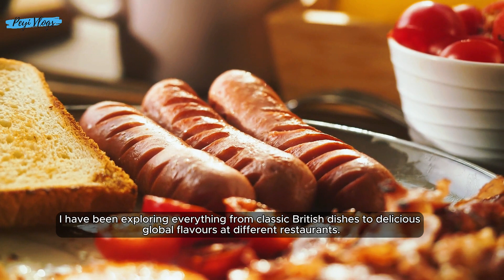EXCLUSIVE: Some never seen videos and pictures as I share my journey so far in the UK 🇬🇧 | ADULTING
Welcome to my corner of the internet, where I document the ups and downs of navigating my 20s and the adventures of adulting. In today's video, I am excited to share some life updates through this voiceover accompanying a collection of both familiar/unseen pictures and videos. Join me as I reflect on past moments and embrace the new chapters ahead!

*AMAZON BEST FINDS*
- Logitech M240 Silent Mouse

UK

- I currently work as a BA
- I consult for student who want to study and work in the UK
- I create videos on personal development & lifestyle here on YouTube.

19th September

Samsung A50 and I edit on my phone

kinkytwist boxbraids protectivestyles braids fauxlocs crochetbraids knotlessbraids passiontwist feedinbraids marleytwist goddesslocs cornrows senegalesetwist springtwist passiontwists naturalhair locs kidsbraids twist goddessbraids tribalbraids senegalesetwists sewin braider sewins hairstyles knotlessboxbraids naturalhairstyles braidstyles springtwists